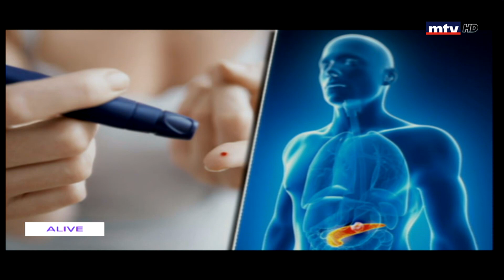Up To Date - 10/04/2019